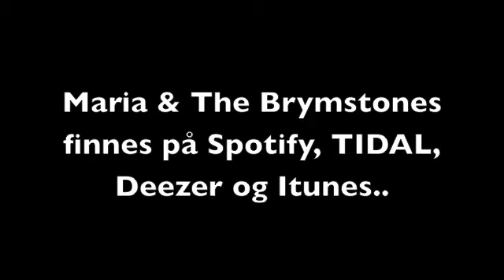Wrong deal Maria & the Brymstones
Maria & the Brymstones på releasekonsert på Uhørt i Oslo 1. oktober 2015